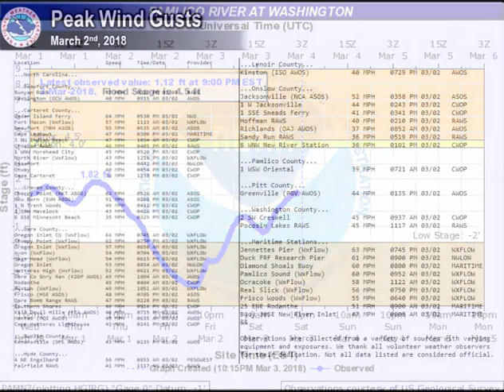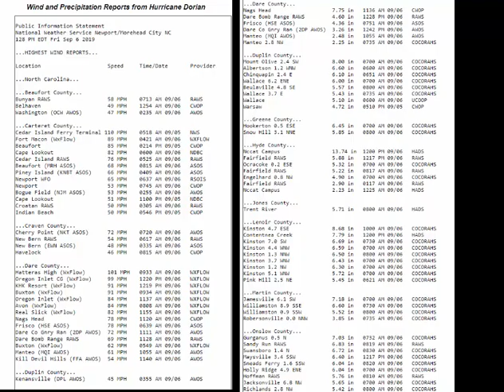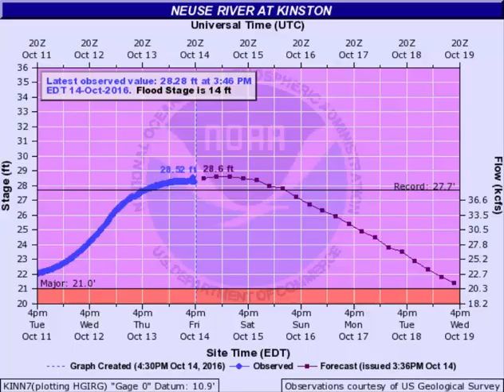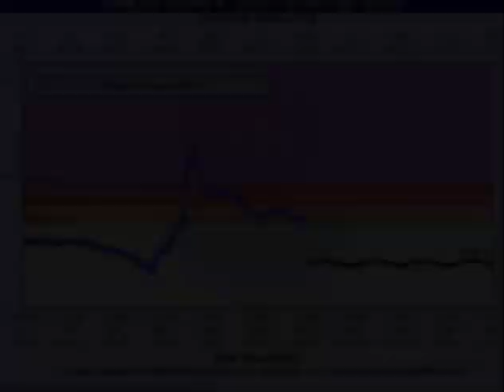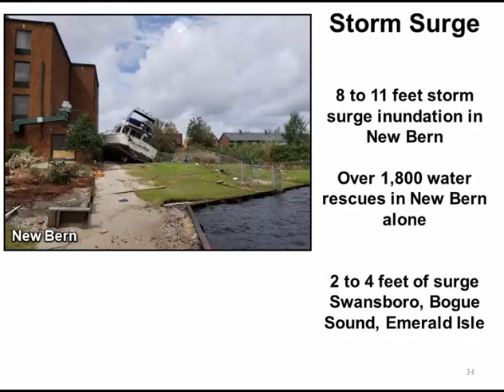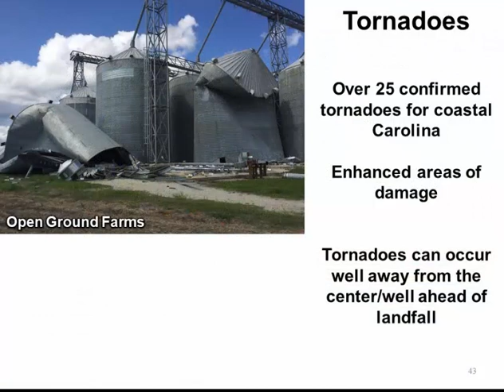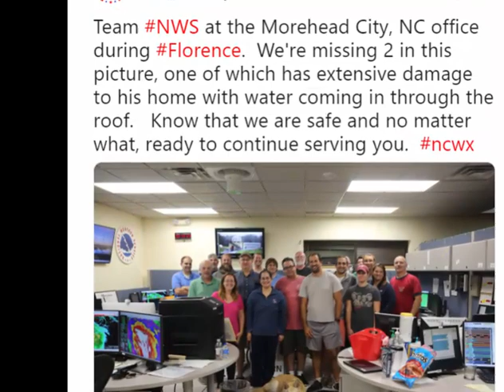Top 10 Weather Events Of The Decade For Eastern North Carolina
This video covers the top 10 weather events for Eastern North Carolina for the 2010s.